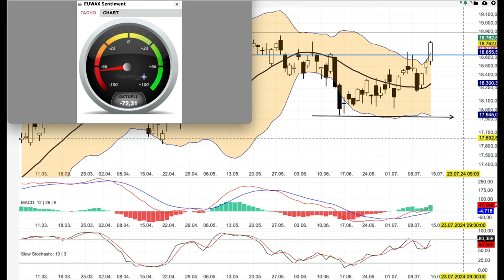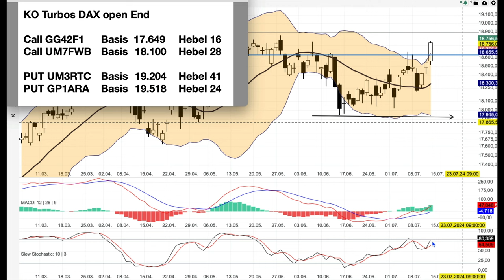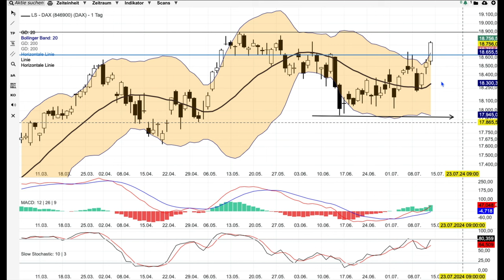DAX Analyse ab dem 15 Juli